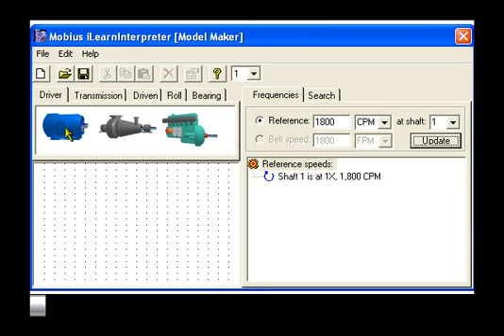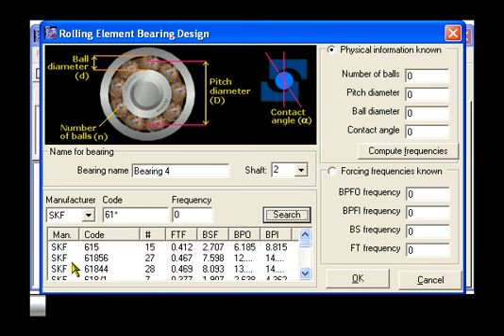iLearn-vibration-interpreter-model-maker.mp4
Mobius Institutes iLearn Vibration Interpreter model maker demonstration.  This educational software helps the vibration analyst interpret vibration spectra and diagnose mechanical faults in rotating machinery such as unbalance, misalignment and  rolling element bearing wear. It also calculates forcing frequencies